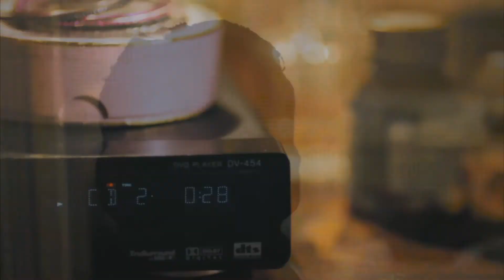Breton - Got HIGH soon YTP | (Breton - Got well soon)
Ik it has life is strange's sad memories
But there will be more ytps coming